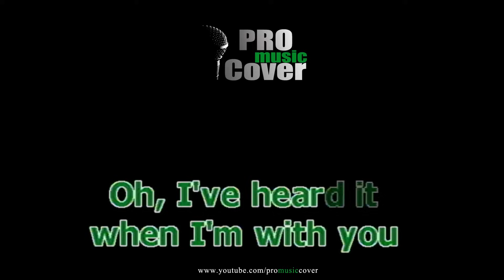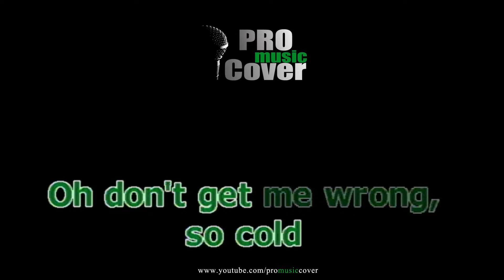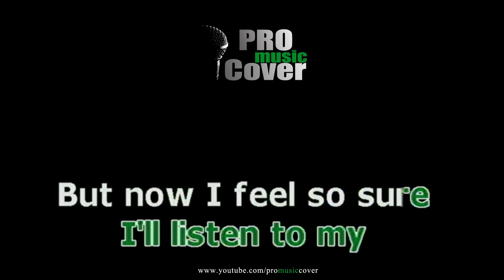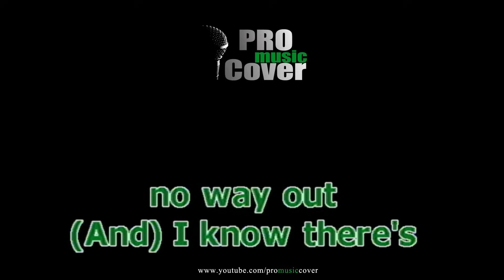Once In A Life Time - Freestyle (KARAOKE)